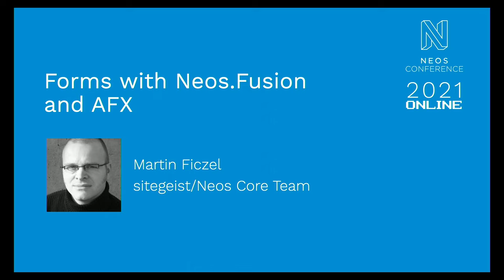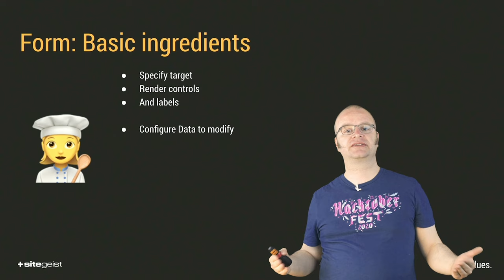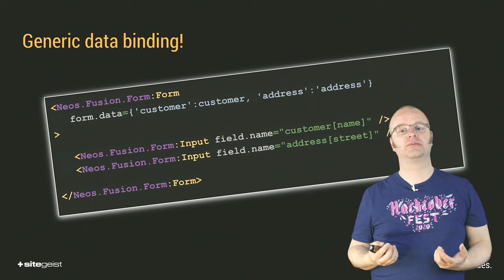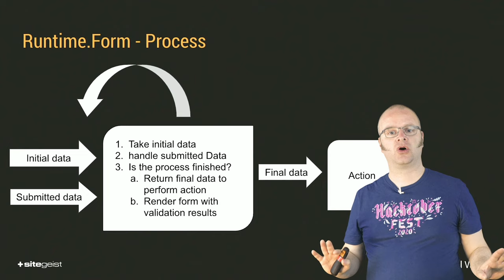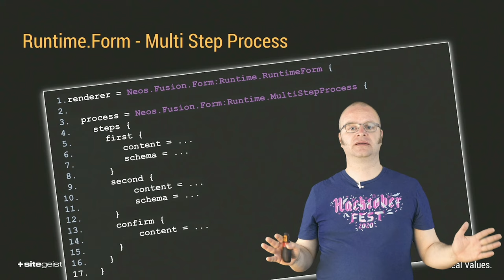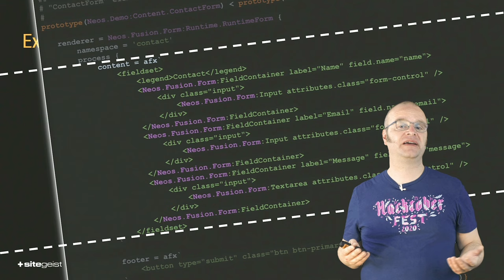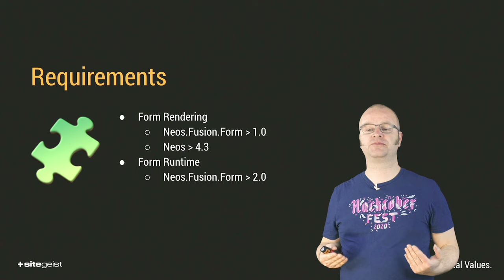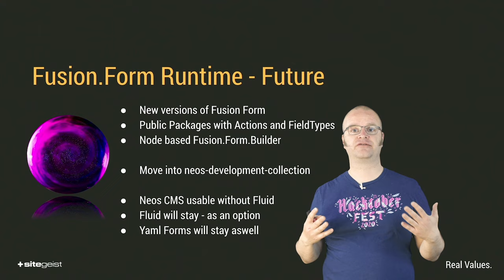Forms with Neos.Fusion and AFX - Martin Ficzel | Neos Con 2021